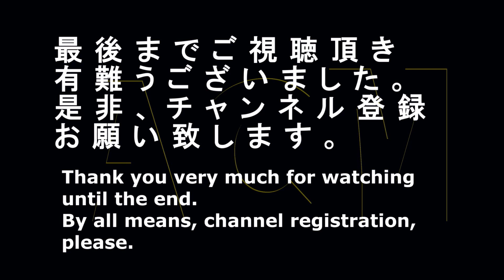熱い先生と歌のレッスンする「清野菜名」！！「玄米ブラン」のＣＭ "Seino Nana" Commercial of "brown rice brandy"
熱いピアノの先生「國府田達也」と歌のレッスンする女優「清野菜名」が可愛い！！

アサヒ「クリーム玄米ブラン」のＣＭです。

A teacher of a hot piano "Tatsuya Koda" and the actress who gives lessons in a song "Seino Nana" are cute!

A commercial of the morning sun "cream unpolished rice brandy".